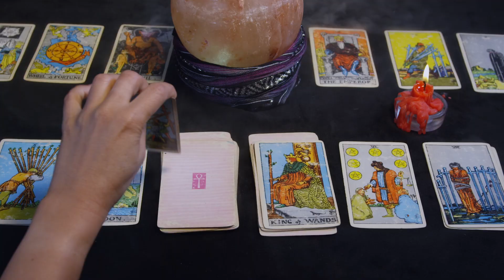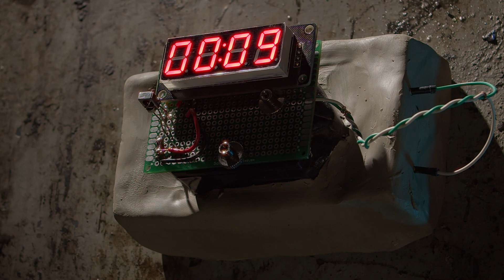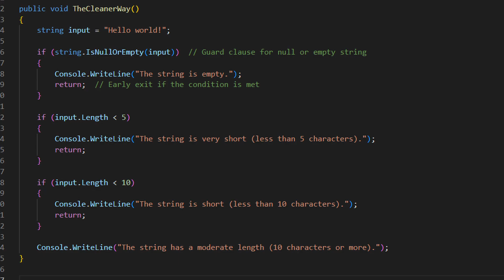How to STOP writing spaghetti code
In this video, we tackle the issue plaguing many coders - spaghetti code. We start by explaining what spaghetti code is, why it's problematic, and why we often find ourselves writing it. Then, we move on to solutions on how to avoid writing such confusing, unorganized code.
00:00 - Intro
00:21 - What is it?
01:05 - Why do we do it?
02:05 - How so we stop doing it?